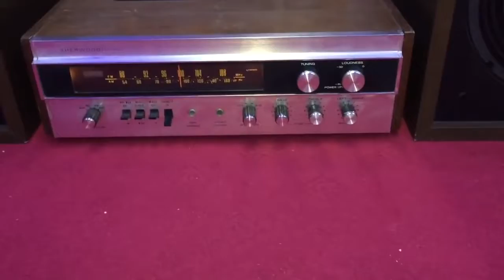Nhạc cổ với loa cổ hay không thể tả nổi: CƯƠNG AUDIO LAI CHÂU 0918099388